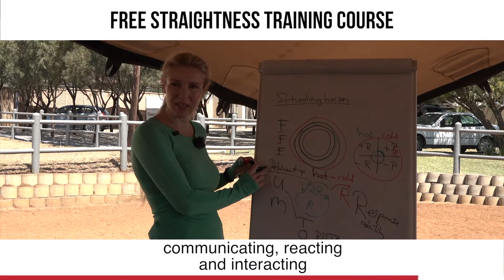Part 1/4: How To Turn Your Challenging Horse Into A Loyal Partner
Do you have a challenging horse? Stubborn? Spooky? Pushy? Or crooked and out of balance?

Then watch my FREE video series about how to keep your horse in a cooperative state and in a learning frame of mind, no matter what!

You'll get easy-to-use tips, so you can turn things around quickly and make a positive difference for your horse today!